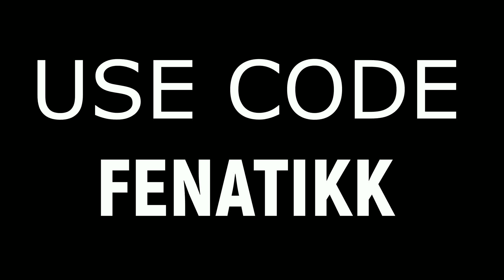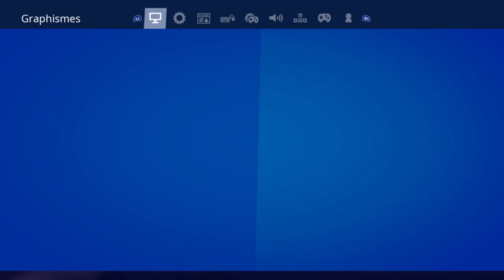TUTO FORTNITE : EDIT DEUX FOIS PLUS RAPIDEMENT ! + PARAMÈTRES (PS4/XBOX/SWITCH)